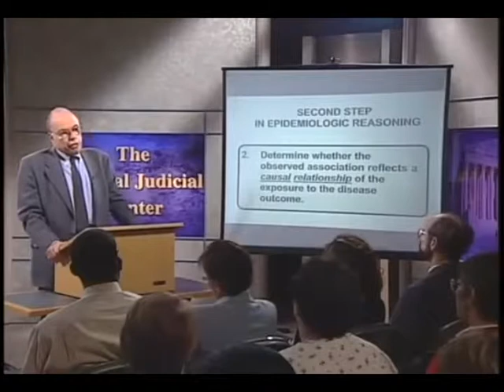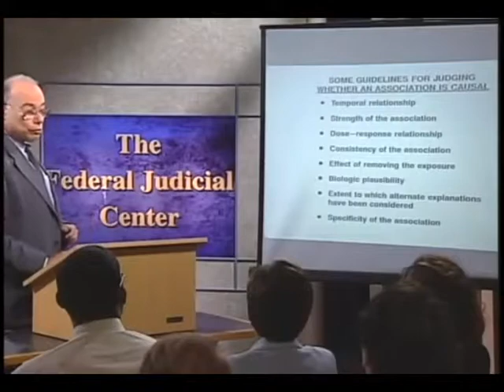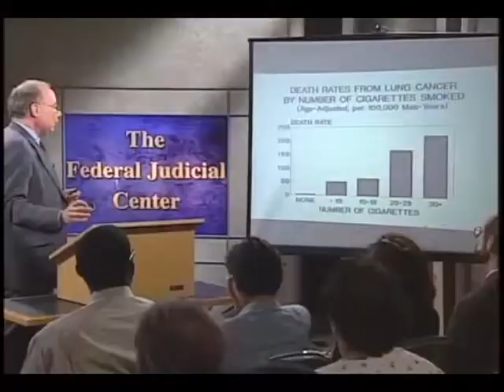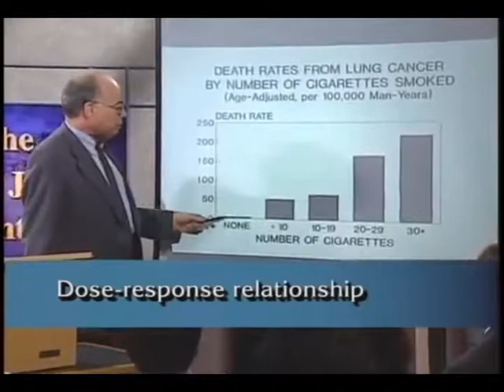Reasoning Epidemiology Leon Gordis Lecture 1